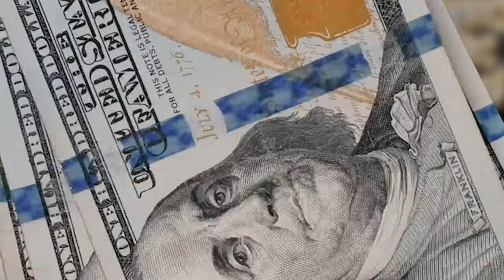OG Bobby Billions- Talks inspiration of Gospel in his music, Selecting features, Recording process!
Hot On The Block - On the spot interviews- OG Bobby Billions - Talks inspiration of Gospel in his music, Selecting features, Recording process! Pt. 2